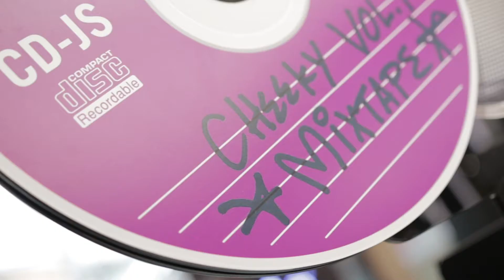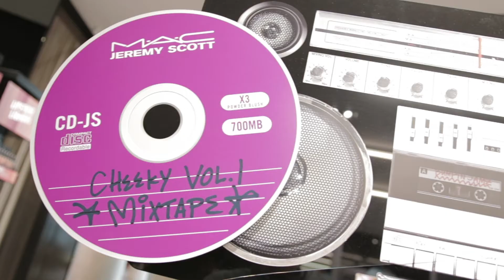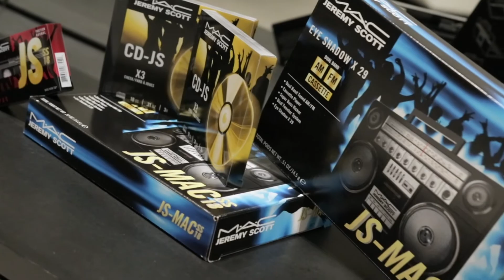Entrevista express a Jeremy Scott